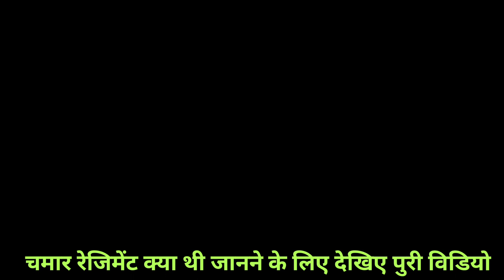चमार रेजिमेंट स्मारक बीड़ फार्म व हाबड़ी विशव का पहला स्मारक कोनसा है और TO part किसकी कमी से हुआ